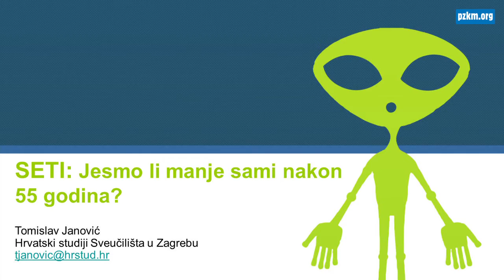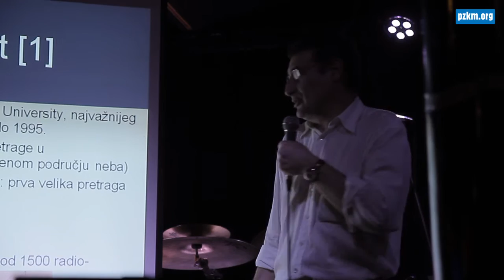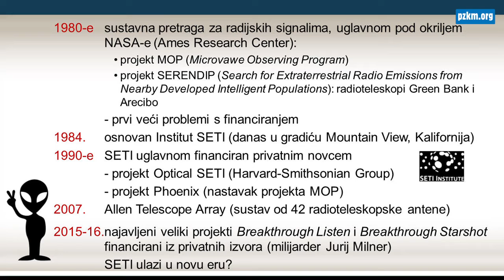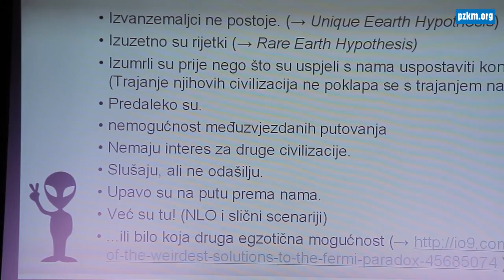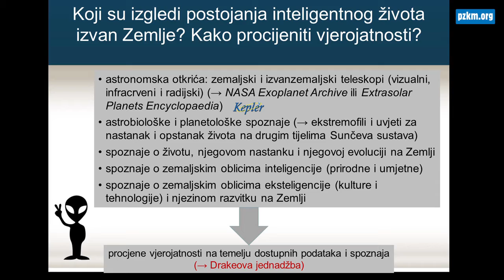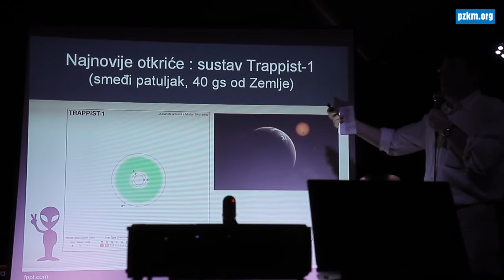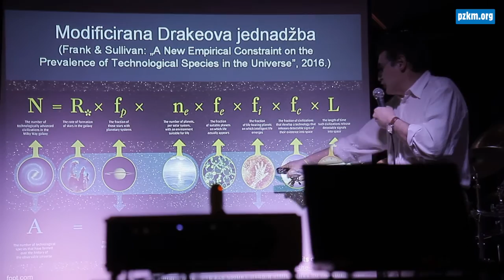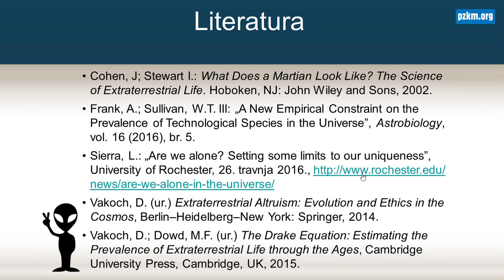Tomislav Janović: SETI - Jesmo li manje sami nakon 55 godina?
Predavanje održano na Skepticima u pubu, klub Sax!, Zagreb, 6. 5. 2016. godine

U proteklih 55 godina, od kada je američki astrofizičar Frank Drake pokrenuo projekt Ozma i tako započeo eru aktivne potrage za izvanzemaljskom inteligencijom, projekt SETI imao je svoje uspone i padove. Prošao je put od službenog projekta NASA-e i medijske atrakcije (ponajviše zaslugom Carla Sagana) do osporavanja, ukidanja javne potpore i preživljavanja na marginama znanstvene zajednice. Nakon važnih otkrića NASA-inih misija Hubble, Kepler i K2 krajem prošlog i početkom ovog stoljeća, ali i privatnih investicija u institut SETI (npr. u radio-teleskopsku mrežu Allen Telescope Array), prošle je godine projekt dobio nov zamah – ruski je poduzetnik Jurij Milner (uz potporu imena poput Stephena Hawkinga i Franka Drakea) objavio da će u narednom desetljeću u SETI investirati 100 milijuna dolara (projekt Breakthrough Listen). U travnju ove godine Milner je najavio novu investiciju – u projekt međuzvjezdane lađe (Breakthrough Starshot) koja bi, pogonjena solarnim vjetrom, dosegnula nama susjedni zvjezdani sustav. Postoje li intrinzični razlozi pojačanog interesa za pitanje izvanzemaljskog života? Jesu li tome pridonijele nove empirijske spoznaje – osobito u područjima astrobiologije i planetarne znanosti? Ili su u pitanju ekstrinzični razlozi? Je li se uopće išta promijenilo u epistemičkom statusu projekta SETI od njegova pokretanja? Osjećamo li se danas manje usamljeno nego prije pola stoljeća?

Predavač: Dinko Milaković
Najava: Ivan Kraljević
Voditelji projekta: Ivan Kraljević
Snimanje: Boro Rakamarić
Montaža: Boro Rakamarić